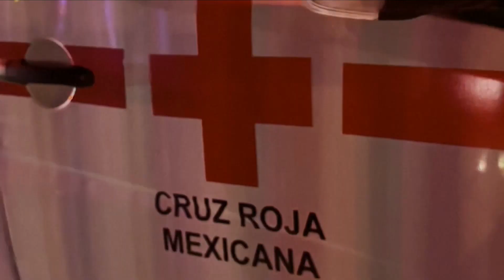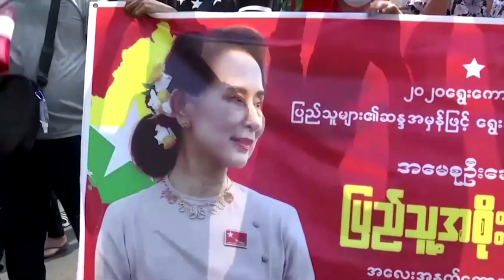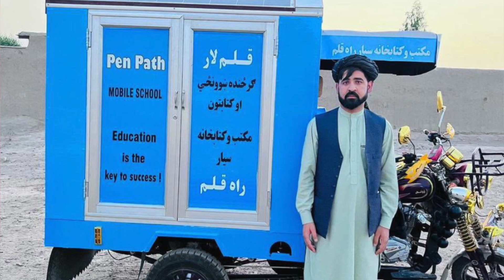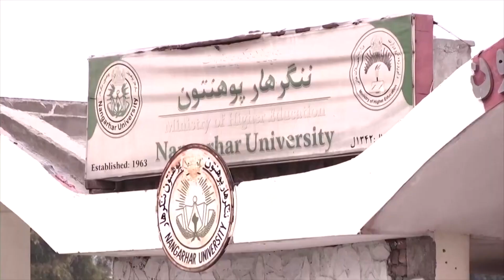Ít nhất 39 di dân thiệt mạng trong đám cháy ở Mexico I TIN QUỐC TẾ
• Ít nhất 39 di dân thiệt mạng trong đám cháy ở Mexico
 • Ukraine tấn công thành phố Nga nắm giữ cách xa tiền tuyến
 • Ả Rập Saudi gia nhập Tổ chức hợp tác Thượng Hải
 • Tổng thống Đài Loan bất chấp sau khi Trung Cộng dọa trả đũa vì chuyến đi Hoa Kỳ
 • Tòa án trả tự do cho nhà hoạt động Cambodia bị truy tố tội xúc phạm quốc vương sau khi xin lỗi công khai
 • Chính quyền quân phiệt Miến Điện giải tán đảng của bà Suu Kyi
 • Cảnh sát Philippines thu giữ hơn 500 kí-lô ma túy giấu trong những gói trà
 • Nhà hoạt động giáo dục cho các bé gái bị Taliban bắt giữ
 • Rồng Komodo chào đời tại sở thú Tây Ban Nha
 • Hổ là loài động vật được yêu thích nhất trên toàn cầu